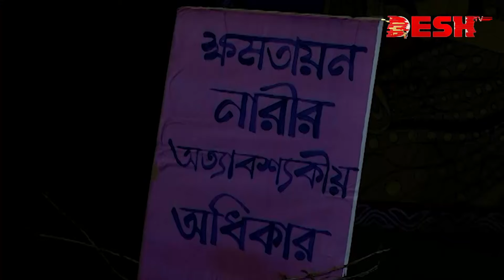শিক্ষা প্রতিষ্ঠানে কেন যৌন নিপীড়নের শিকার হচ্ছেন ছাত্রীরা? | Woman Harassment | News | Desh TV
»» Office Address:
42, Shaheed Sangbadik Selina Parveen Sarak, Malibag 1217 Dhaka, Dhaka Division, Bangladesh